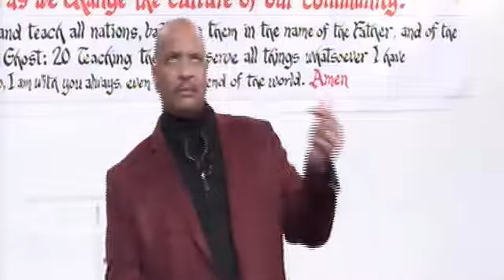The Word Mixed With Faith PT3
The Word Mixed With Faith PT3 - Captured Live on Ustream